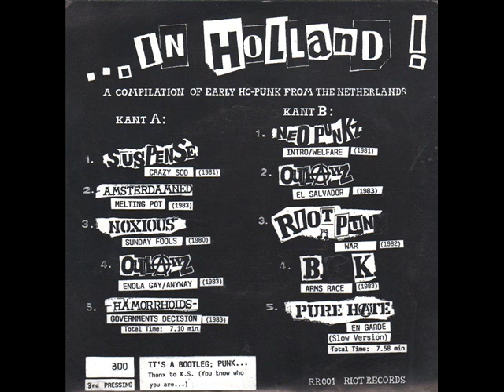Let's Start A Riot In Holland!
Let's Start A Riot In Holland! EP
01.Suspense - Crazy Sod 00:00
02.Amsterdamned - Melting Pot 01:28
03.Noxious - Sunday Fools 02:44
04.Outlawz - Enola Gay / Anyway 03:54
05.Hämorrhoids - Governments Decision 05:47
06.Neo Punkz - Intro / Welfare 07:01
07.Outlawz - El Salvador 09:07
08.Riot Punx - War 11:05
09.B.G.K. - Arms Race 13:05
10.Pure Hate - En Garde 14:14
Dutch hardcore punk compilation